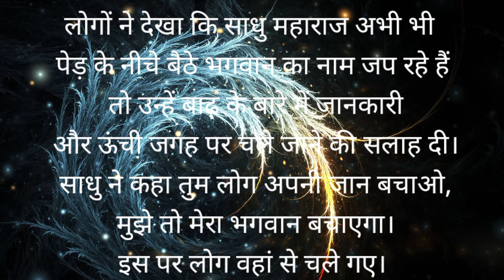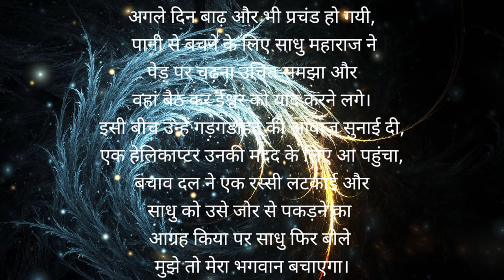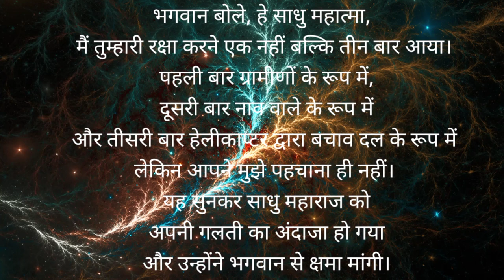भगवान कई रूप में हमारी मदद करतें है 💯real story💯 motivational story / motivational video / story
MOTIVATIONAL SHAYARI STATUS / TRUE LINE |

सबसे खुबसूरत आपकी वाणी हैं 💯 अनमोल वचन 🔥 motivational video ❤️ दिल छू लेने वाली बातें

Best inspirational - Motivational Quotes, Thoughts, shayari, in Hindi | 2022 Motivational Quotes |

This video is a collection of some best inspectional- motivational Quotes, Thoughts, shayari.
This video contains Best 2022 Motivational Quotes.

This Motivational video create By @RCmotivationtrueline

creadit :-  by Rakhi anup goyal

Top 12 Famous Quotes in Hindi |
Inspirational and Motivational for Youth | Thought provoking | inspirational | Motivational
Hindi motivational & inspiring quotes
motivational and inspirational quotes in hindi
hindi quotes in life
hindi love quotes
amazing quotes
hindi quotes
inspiring quotes by
motivational quotes
motivational quotes for woman
inspirational and motivational sayings
Quotes about life
life chang quotes
motivational quotes for success life
12 motivational quotes that can change your life & free your mind
12 powerful quotes that can change your life & free your mind
12 motivational quotes for success
12 powerful quotes for success